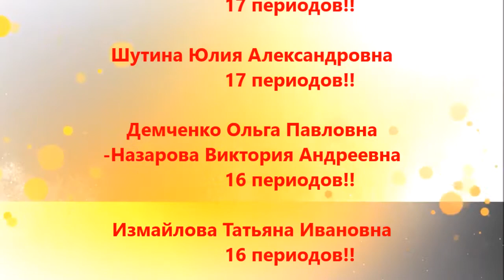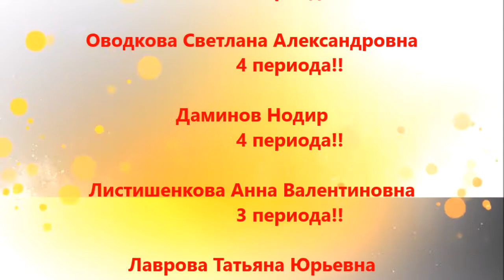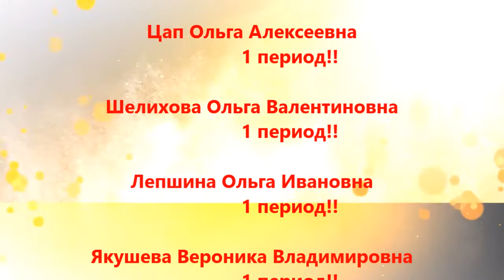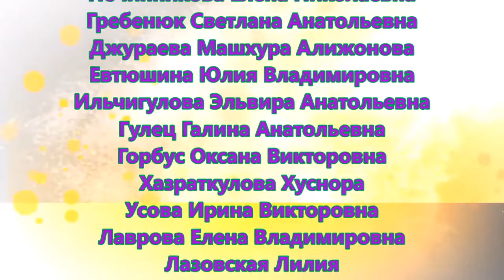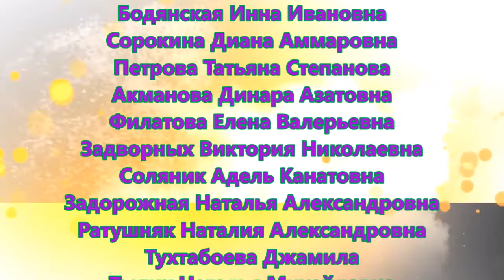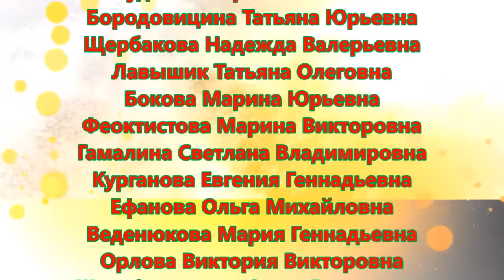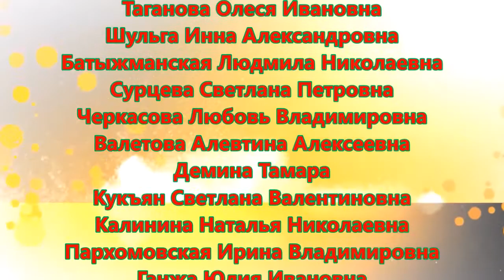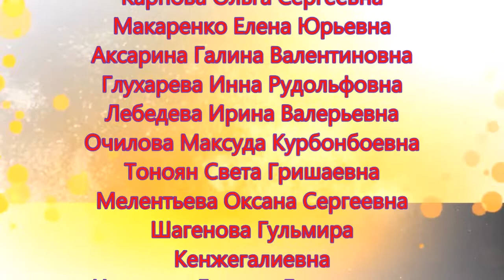Поздравляем и гордимся вами!!!!!! Работа в интернете. Фаберлик Онлайн.